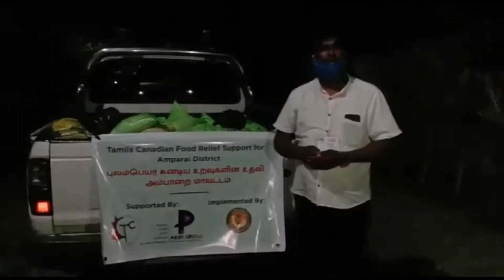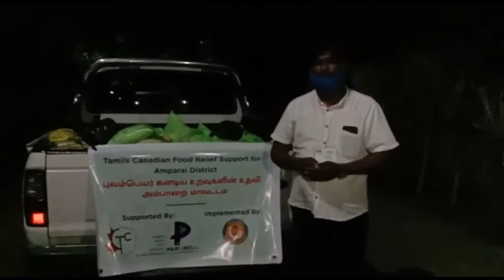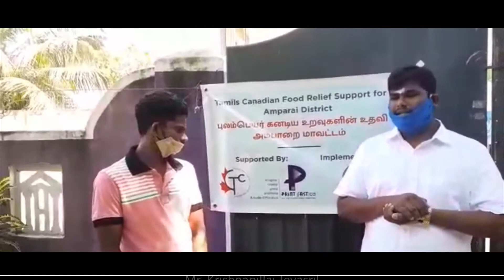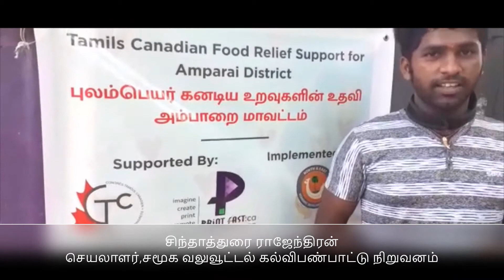CTC’s COVID-19 Food Relief Effort in the Amparai District, Sri Lanka.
CTC’s COVID-19 Food Relief Efforts supported by the Tamil Canadians for 200 vulnerable families in the Amparai District commenced on Monday April 13th, 2020. This effort is also supported by Printfast Canada and is being implemented by the North and East Economic Development (NEED) Centre.